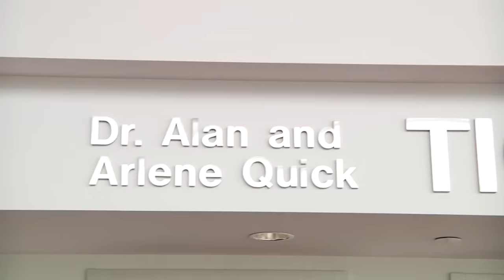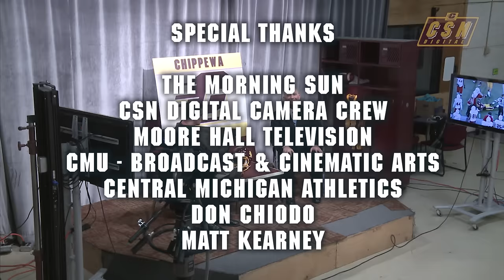Chippewa Rewind - October 5, 2015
John Bonamego talks with Adam Jaksa about the Chippewas homecoming win vs. Northern Illinois.